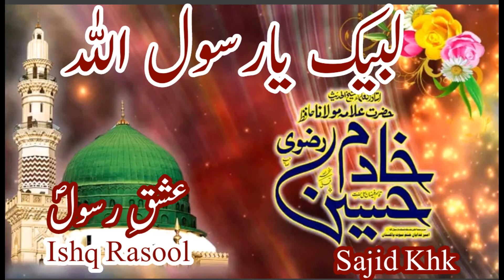Syed Fasih Uddin Shorwardy/Urdu Naatiya Kalam/Bigre b banayain ge/Masjid-e-Nabawi Sharif/IshqRasool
Masjid-e-Nabawi Sharif k pur noor nizaroo k sath bahot he piyari awaz
Syed Fasih uddin Shorwardy
URDU NAATIYA KALAM